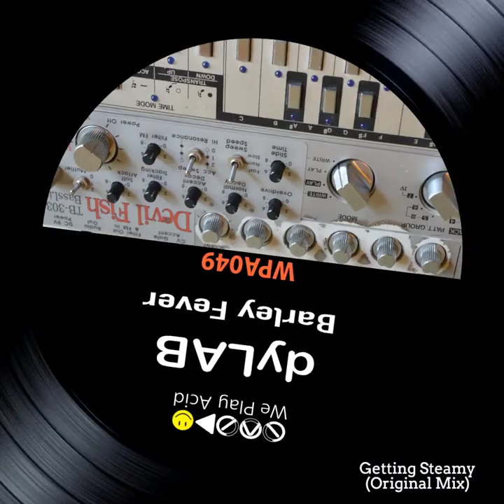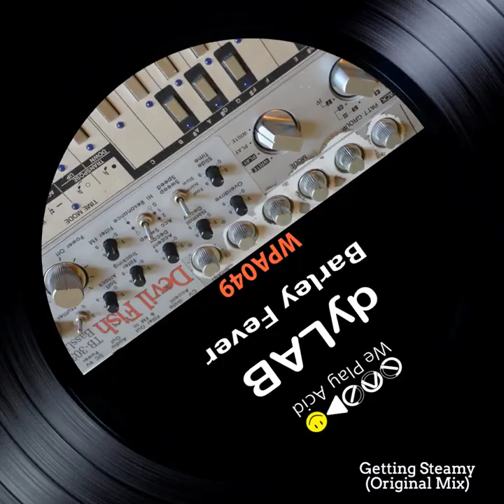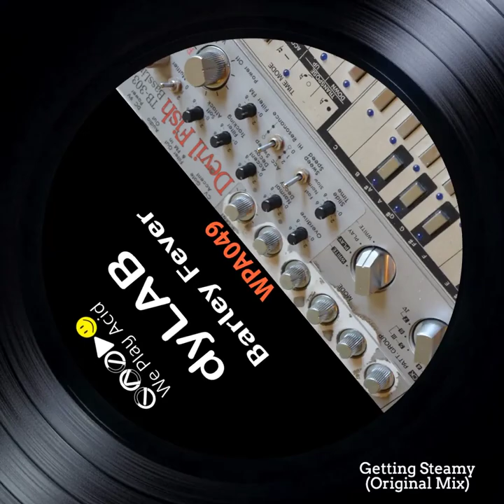dyLAB - Getting Steamy (Original Mix)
WPA #49 aint nothing but a big Smile by dyLAB the "box banger" all the way from Australia. English born but Melbourne based Acid music producer, loves to tinker with his collection of analogue synthesizers and drum machines. Over the past 10 years, Dylan crafted a solid body of music, releasing tunes on such labels as Acid All Stars, Handmade Acid, BWLR, Council House Records, Clan Destine Records, New York Haunted, Balkan Records, Seance, TRAX and Jack Trax in addition to his own self released work via Bandcamp site.

Barley Fever EP has 4 original amazing signatures from dyLAB. He's not very discreet making music, actually we get nailed by analog atmospheric ambiences, ready for more after the 4th compass.

All tracks arranged, composed, programmed and mixed by dyLAB in Merricks North, Australia.

Mastered by Acid Driver @ WePlay Acid Facilities in Oporto, Portugal